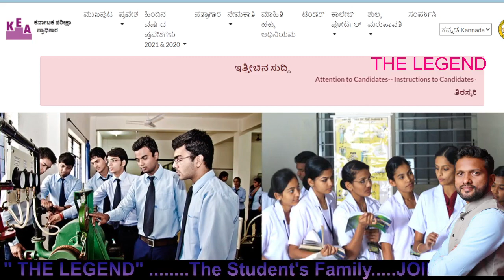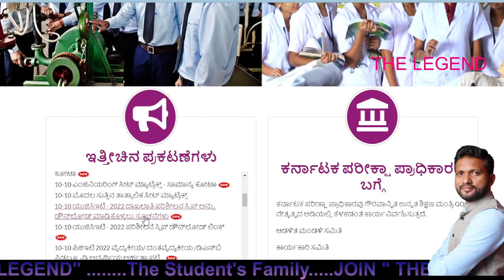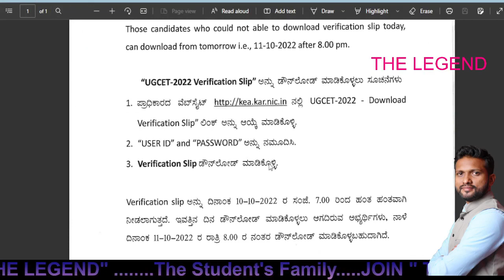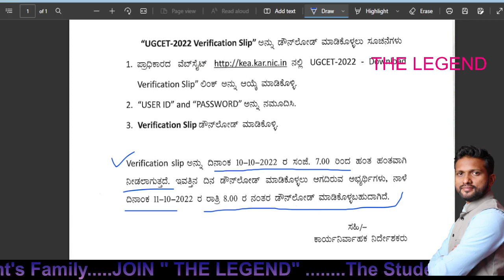KCET UPDATE : KCET VERIFICATION SLIP DOWNLOAD LINK AVILABLE I VERIFICATION SLIP LINK I THE LEGEND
KCET UPDATE : KCET VERIFICATION SLIP DOWNLOAD LINK AVILABLE I  VERIFICATION SLIP LINK AND STEPS